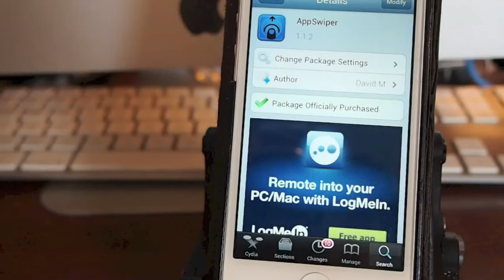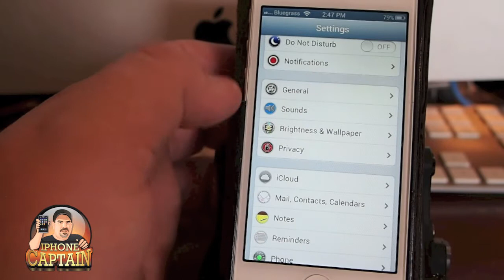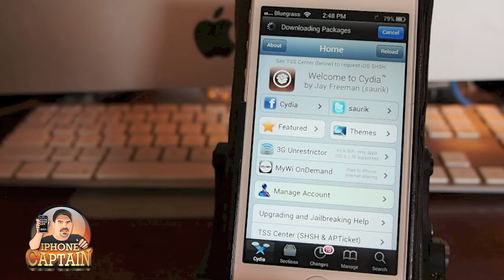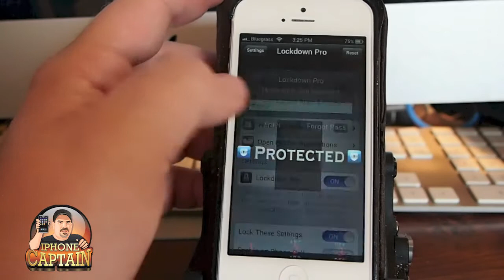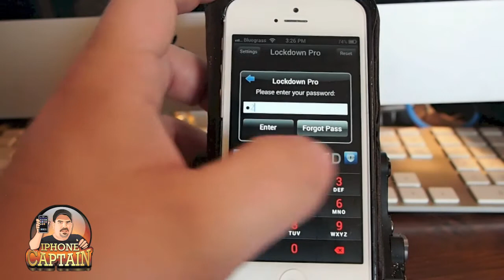Two New Cydia Tweaks: AppSwiper & LockDown Pro October 15, 2013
SOCIAL US

Favorite Camera Canon Equipment
Favorite Camera Cannon T4i

About iPhonecaptain

iPhonecaptain offers top quality content for learning the iOS system for both jailbroken and non-jailbroken devices.  We post the top iPhone, iPad, iPod applications each month for these devices.  Many times we do a weekly top free iPhone 5 applications for each iOS device.  So if you want to stay on top of all the latest iOS applications check back each day.  We sometimes post the Top Mac Apps as well.  We feel these go hand in hand with each other.  We bring the Top Free Cydia Tweaks each week, as well as the Top Paid Cydia Tweaks 2013.  If you enjoy applications check out our Top Free iOS Games 2013, and Top Paid iOS Games 2013.  We cover a great deal of content here so check back often.